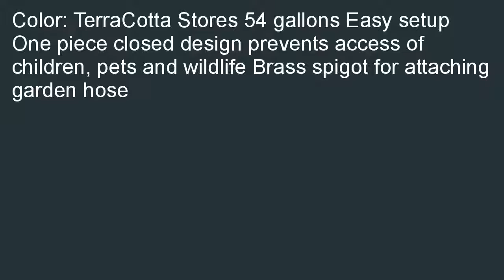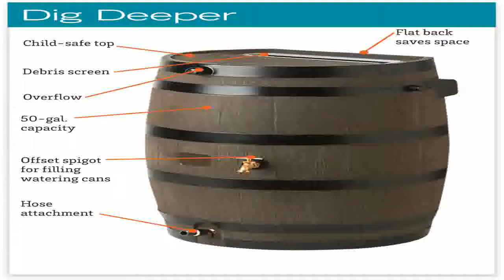36 in. Tall Rain Barrel TerraCotta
Where to buy  B00CPUHZM4/?  Find a 36 in. Tall Rain Barrel (TerraCotta). Find the best prices of 36 in. Tall Rain Barrel (TerraCotta).